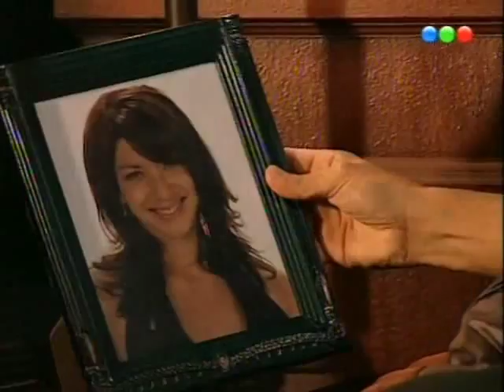Don Juan y su Bella Dama cap.133-4